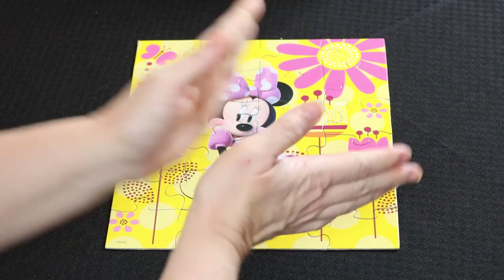MINI MOUSE Jigsaw Puzzle ~ Let's Put a Jigsaw Puzzle Together! ~ Puzzle Time!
What will this Mini Mouse Puzzle look like?  Watch as Grandma puts it together!  Can you figure it out before she's done?

Join Grandma and do more puzzles have lots of adventures!  It's Free!  :)

If you would like to send Grandma mail you can send it here.  :)

Kisses from,

Gma